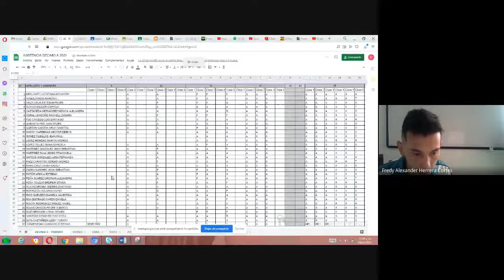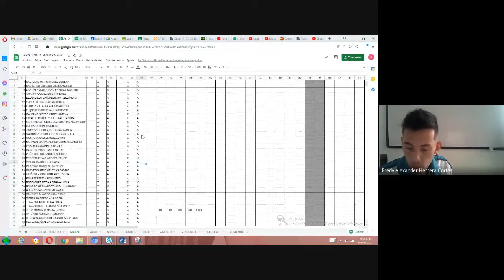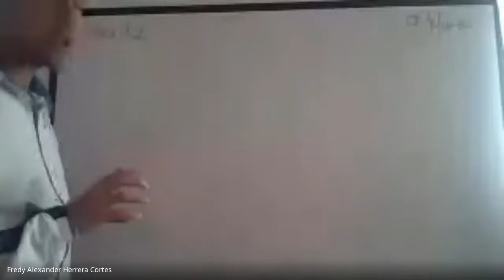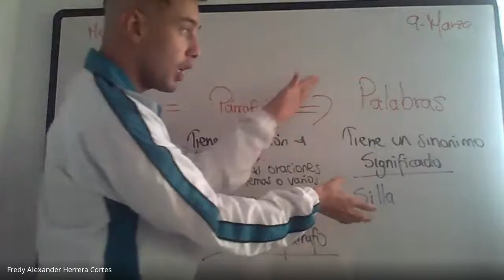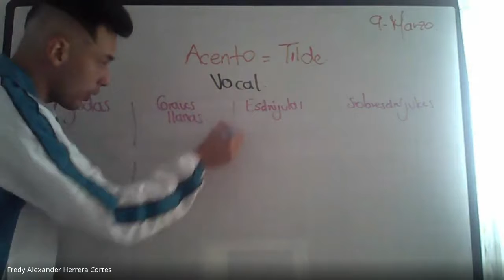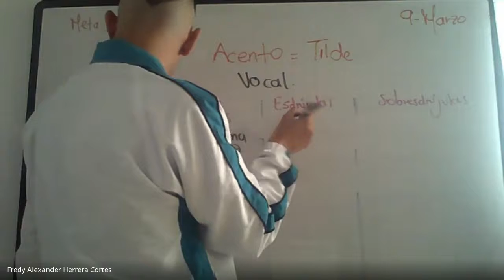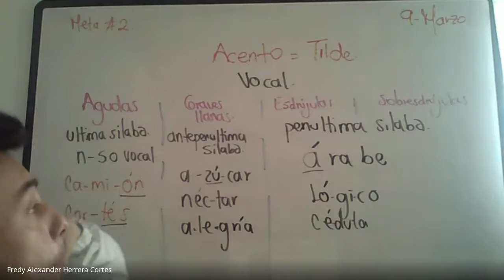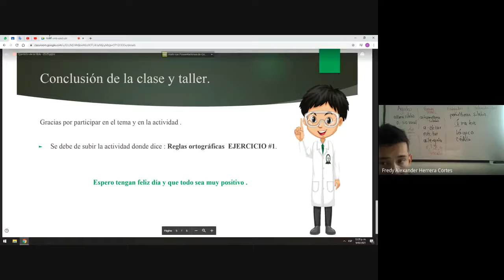Español 6º El acento parte 1 9 Marzo 2021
Español  6º
El acento parte 1   9  Marzo  2021